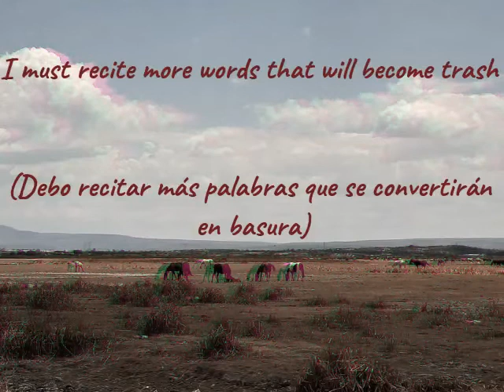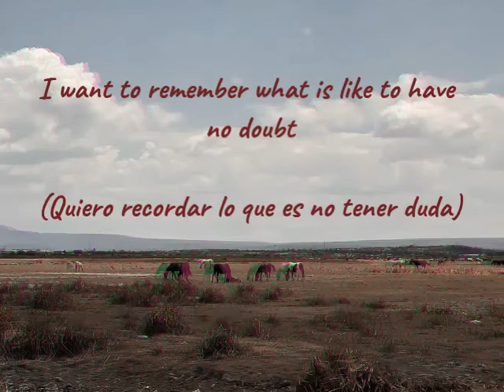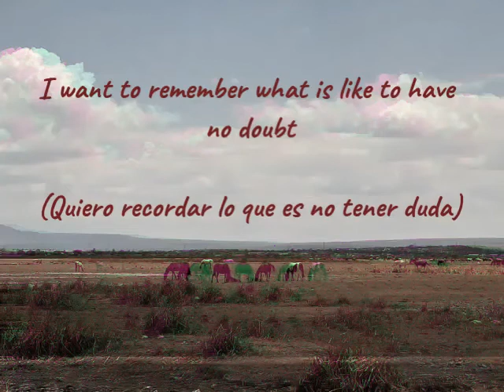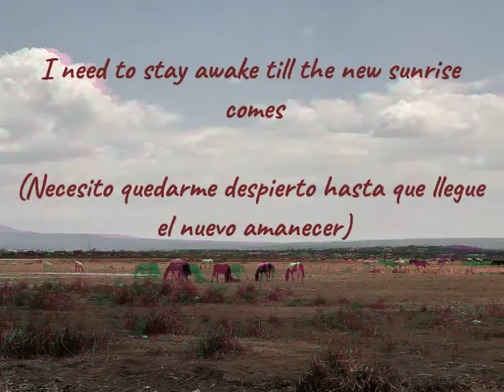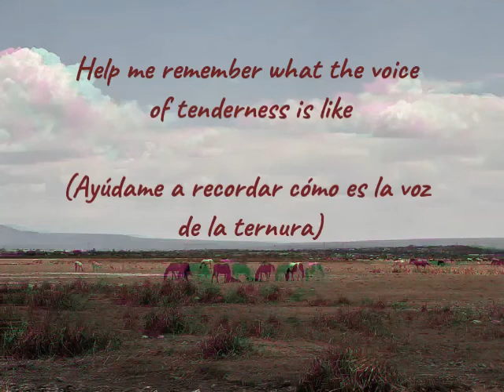Heli Dannbug - Looking for Love in the Garbage (Lyrics/Letra)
Helí Sarmiento, 2021.
Durango, Durango, México.